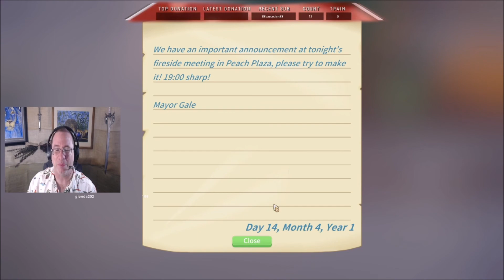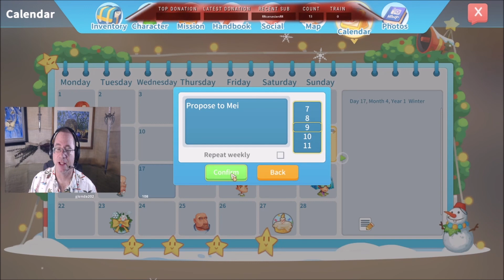A Leg Up On The Harbor! - My Time At Portia: Season 3 Ep 97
We're back! I had a ton of requests to do Season 3 of My Time At Portia, so here we go! Start a new life in the enchanting town of Portia! Restore your Pa's neglected workshop to its former glory by fulfilling commissions, growing crops, raising animals, and befriending the quirky inhabitants of this charming post-apocalyptic land! Armed with your Pa's old handbook and workbench, you must gather, mine and craft your way to being crowned the number one workshop in Portia. Help the locals rebuild the town and uncover the secrets locked deep away beneath it. Be prepared though…it won't be easy! The town of Portia is full of friendly new faces for you to meet. Make friends, complete requests, exchange gifts, go on dates and let romance blossom! My Time at Portia whisks you away to a world of wonder that you won't forget. How will you spend your time at Portia?